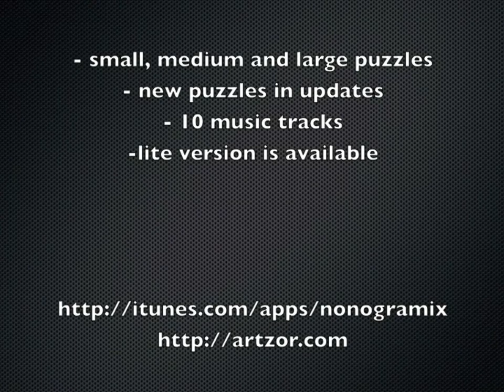Nonogramix for iPad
Nonogramix is the iPad version of nonograms, picture logic puzzle in which cells in a grid have to be colored or left blank according to numbers given at the side of the grid to reveal a hidden picture.

More features including ability to create and share your on puzzles will be avalable in the nearest updates!

Currently:

- 130 puzzles from 5x5 to 25x25
- 10 music tracks
- hints system
- percent of completeness